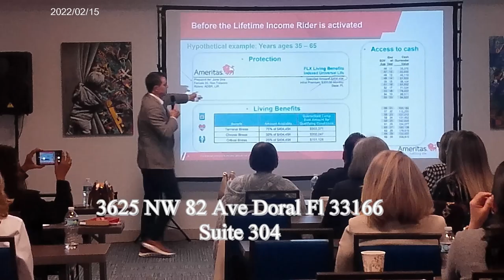Los Vampiros energéticos si existen!